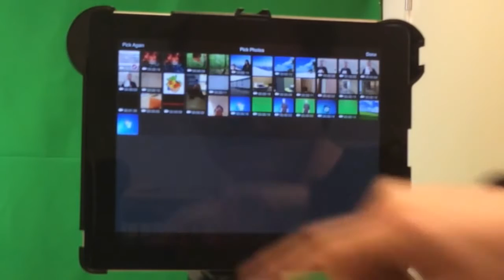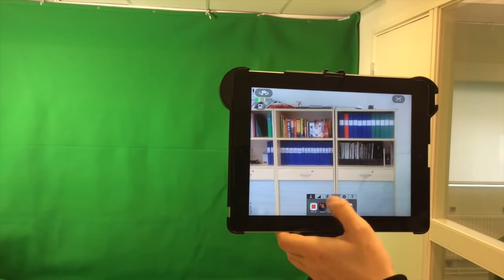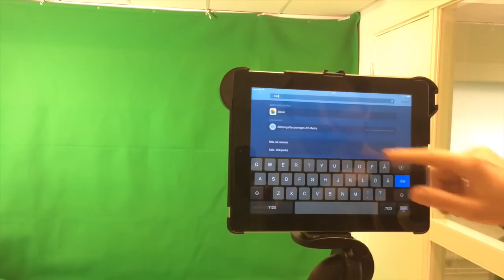Green screen med iPad 22